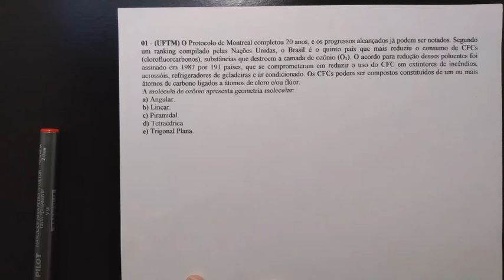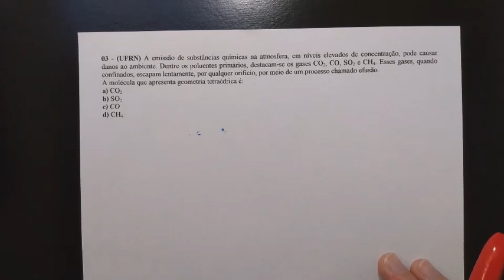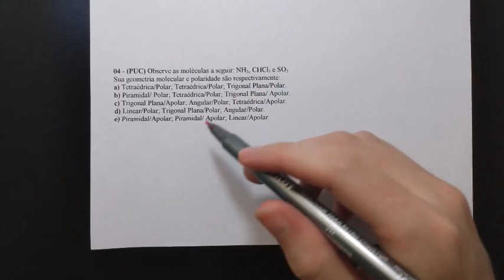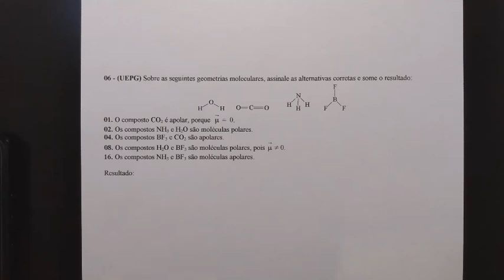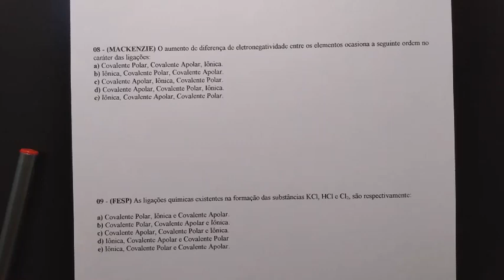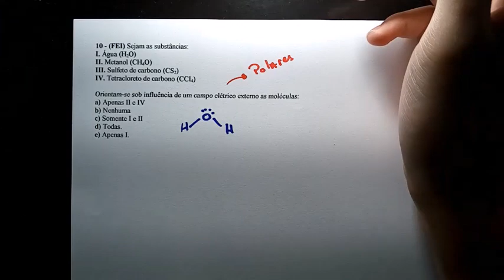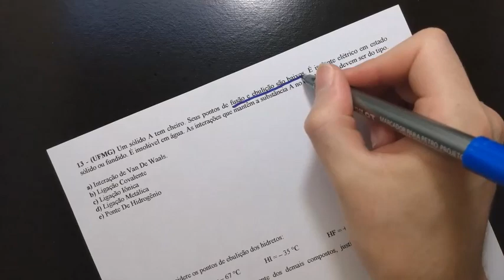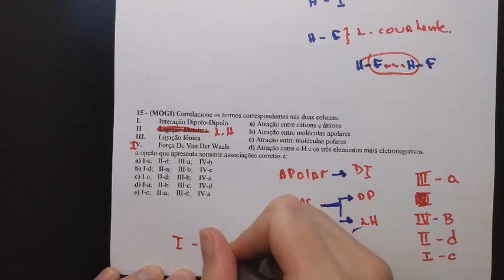QUÍMICA - MONITORIA 04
Monitoria referente a aula 04 de química.